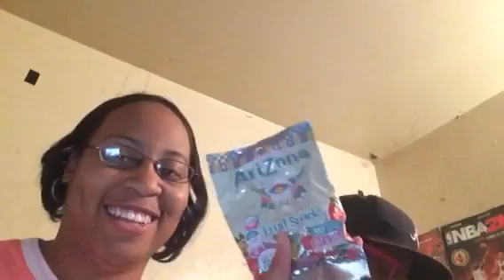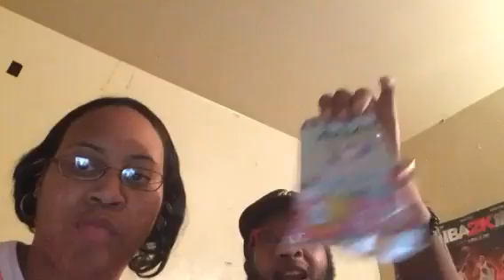New Snack Arizona Fruit Snacks Featuring Dae Dae